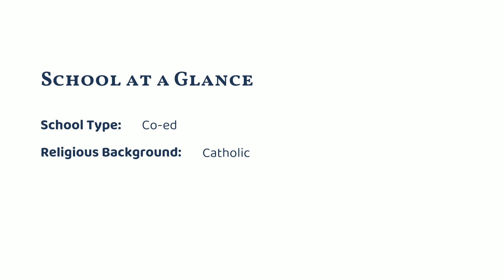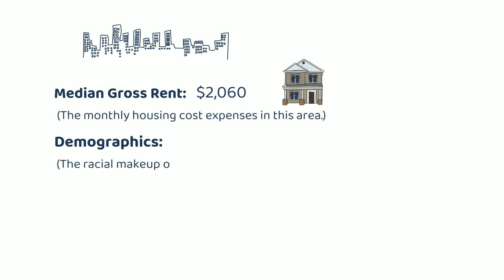Santa Margarita Catholic High School (Rancho Santa Margarita, CA)